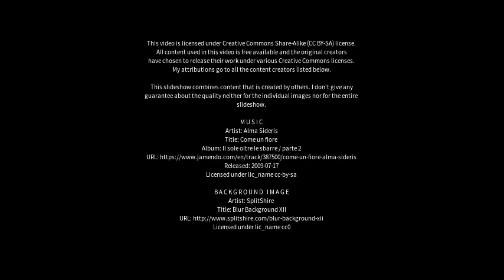Best places to visit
Best places to visit - Ateli Mandi (India) Best places to visit - Slideshows from all over the world - City trips, nature pictures, etc.